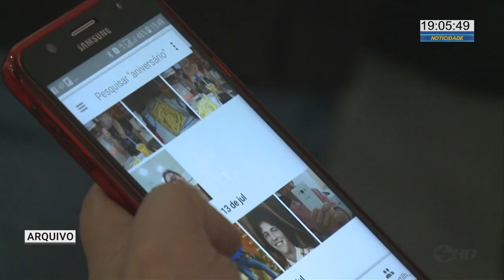Aumenta prazo para concluir inquérito da morte de idosa - TV SOROCABA/SBT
A Polícia Civil de Sorocaba pediu mais 30 dias para concluir o inquérito sobre a morte de uma idosa. Ela caiu de uma sacada.